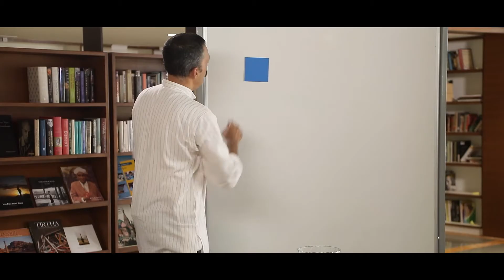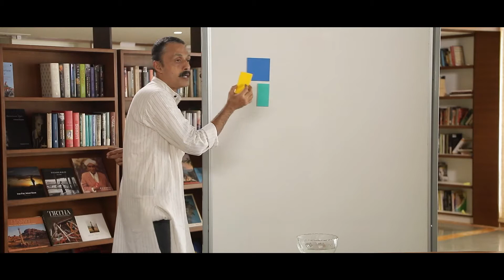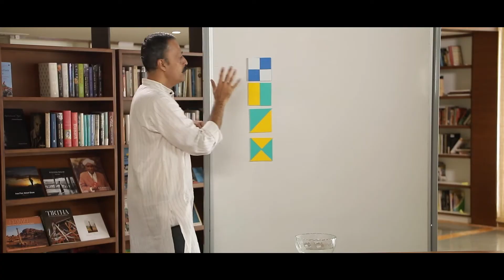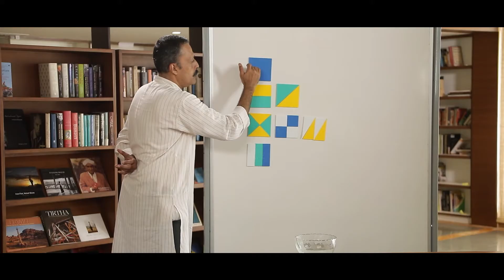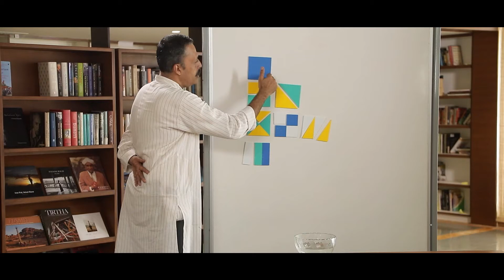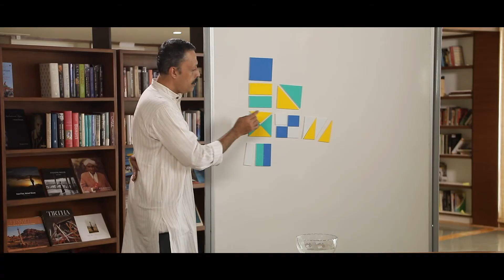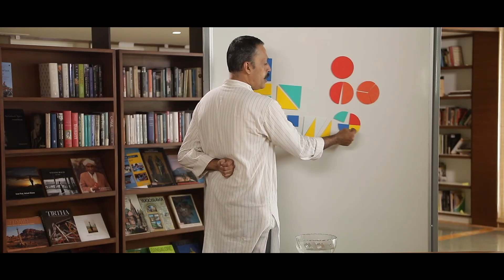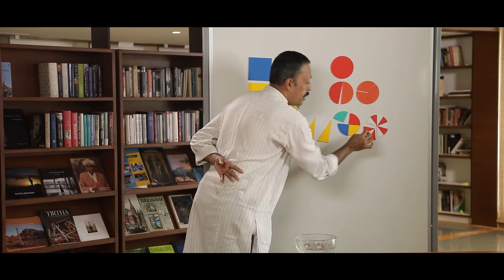Fractions SHAPES Using Teaching Learning Materials (Odia)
A training video in Odia, on how to use the Ganitha Kalika Andolana Math Teaching Learning Materials effectively to help children learn the concept of Fractions - Shapes.